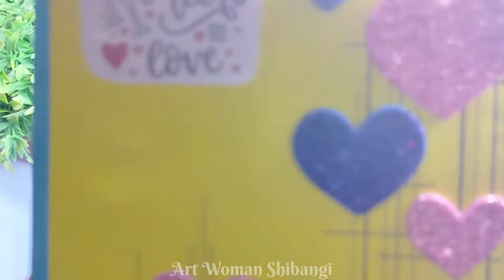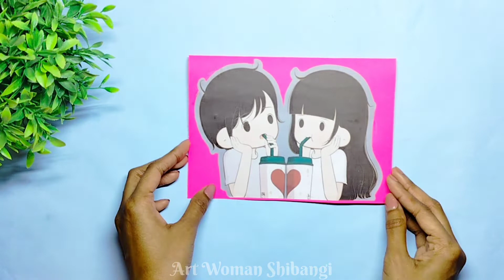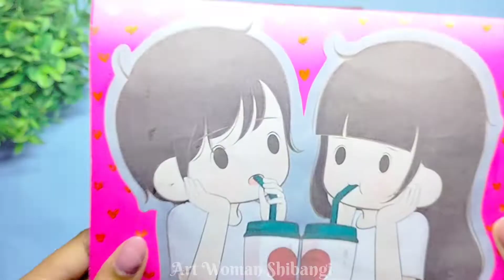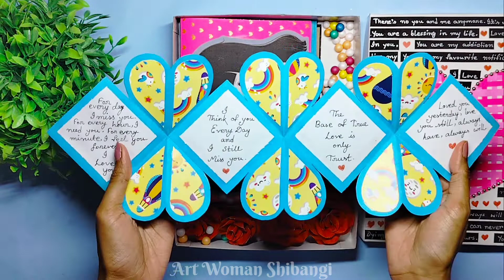Valentine's Day Gift Box Making | DIY Handmade Gift Box For Him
Hello Guys,
Welcome to my Art World "Art Woman Shibangi". In this channel I create many kinds of Art peice, home decor, craft videos etc. For more art videos please do like, comment and share the video and subscribe my channel. I hope you enjoyed.
With Love
 Shibangi